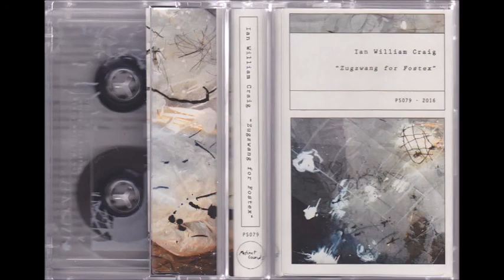Ian William Craig - Parry That with More Geometry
Ian William Craig - Zugzwang for Fostex [Patient Sounds, 2016]

Recorded, performed and mixed by IWC entirely on a customised Fostex X-15 as it slowly died. All sounds created out of analogue tape, manipulated and circuit-bent tape recorders, a Reverbulator, the Craig piano, sandpaper, the Reminsky Fatso and IWC's voice. Special thanks to Dad and Mamakin. Have a good time all the time.